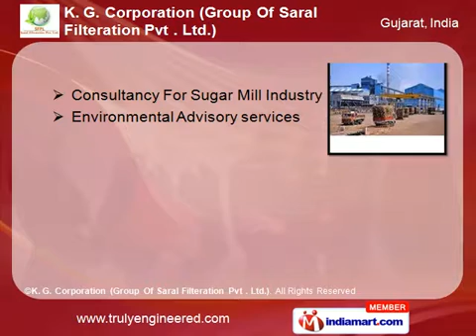Cavity Pumps By K. G. Corporation (Group Of Saral Filteration Pvt . Ltd.), Ahmedabad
] K. G. Corporation Group Of Saral Filteration Pvt . Ltd., strategic management & marketing consultants is headed by Mr. Bhadresh Nagori, who is qualified mechanical engineer and also did post graduate diploma in marketing and project management. Mr. Bhadresh Nagori is engaged in doing industrial marketing for various products, having twenty years field experience and catered to almost all branches of industries like petrochemicals, refineries, ONGC, Sugar, Paper, chemical, cement ,heavy engineering etc.